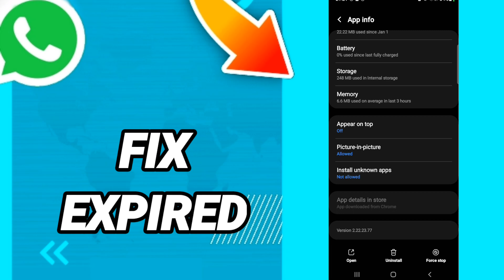How to fix expired On WhatsApp